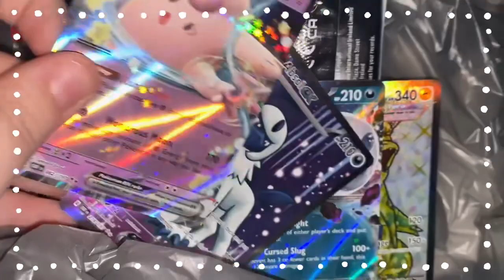Season 5 - Vlog Ep 14